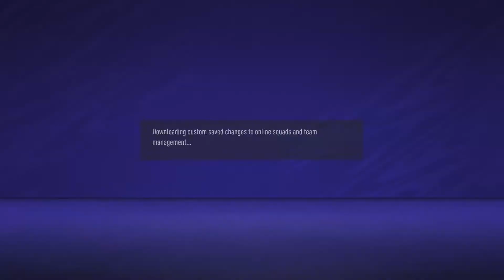FIFA 21 ONLINE SEASONS EP. 5 | GOT BACK ON TRACK!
Welcome to my latest series, fifa 21 online seasons. This series will showcase me playing online against opponents trying to get myself into division 1. Join me on my journey to greatness.